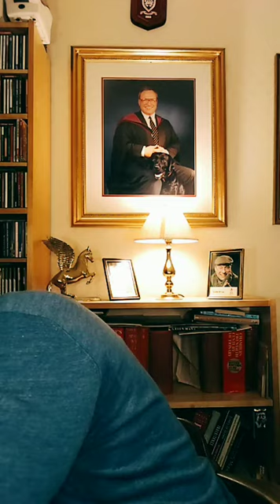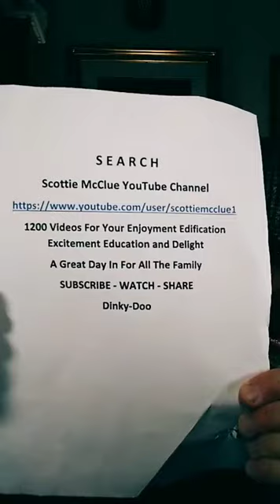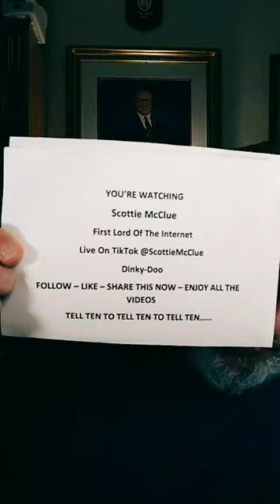#8321 TIKTOK LIVE 2 @ScottieMcClue VIDEO TALK SHOW